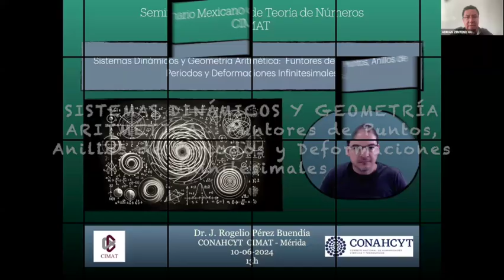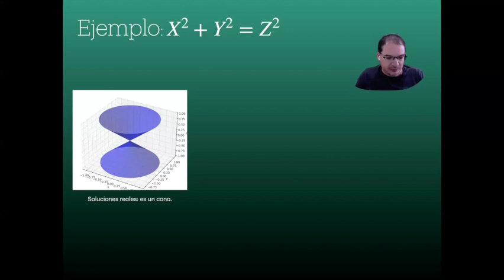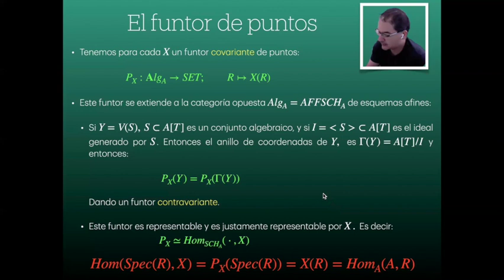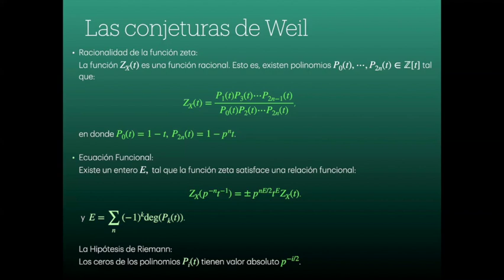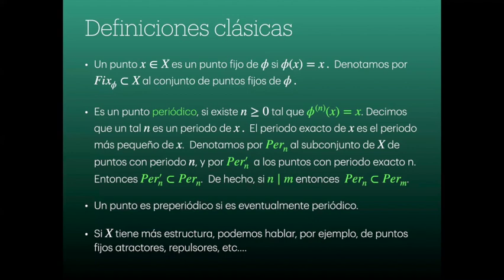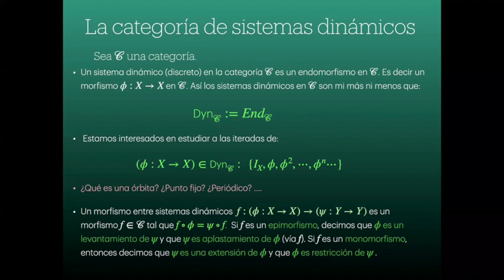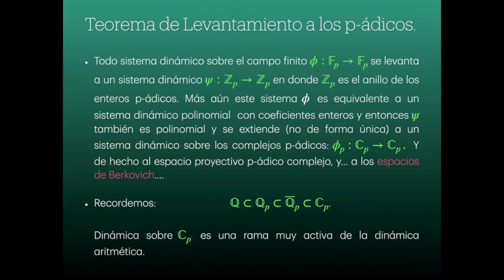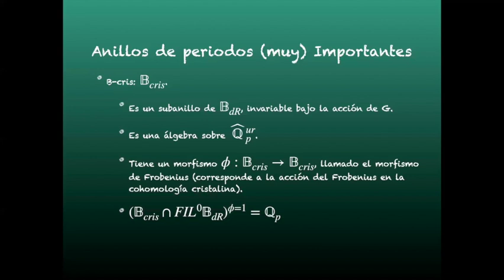Seminaro Nacional de Teoría de Números JESUS ROGELIO PEREZ BUENDIA 11 06 2024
Esta sesión estará a cargo de:Jesús Rogelio Pérez Buendía (CONAHCYT - CIMAT Mérida)

que nos hablará sobre: Sistemas Dinámicos y Geometría Aritmética: Funtores de Puntos, Anillos de Periodos y Deformaciones Infinitesimales

Resumen: En esta charla, exploraremos los sistemas dinámicos mediante una analogía con la categoría de variedades algebraicas, utilizando categorías y funtores de puntos. Presentaremos los sistemas dinámicos discretos y aritméticos como funtores de puntos, y discutiremos cómo las herramientas categoriales permiten una comprensión más profunda y estructurada de estos sistemas.
Analizaremos brevemente cómo estas técnicas pueden aplicarse en el estudio de sistemas dinámicos en anillos de periodos de Fontaine y en la curva de Fargues-Fontaine, destacando su relevancia para la teoría aritmética. Además, examinaremos el concepto de deformaciones infinitesimales de sistemas dinámicos, empleando métodos análogos a los utilizados en la teoría de esquemas, para mostrar cómo estas deformaciones pueden ofrecer nuevas perspectivas y herramientas de estudio.

La presentación está diseñada para proporcionar una visión general de estas intersecciones matemáticas, con el objetivo de fomentar el interés y la investigación en estos temas. Ejemplos específicos se utilizarán para ilustrar cómo estas ideas se aplican en la práctica.

Este seminario virtual tiene como finalidad fomentar la difusión de la teoría de números en español.

Saludos cordiales

Victor C. Garcia

Adrián Zenteno